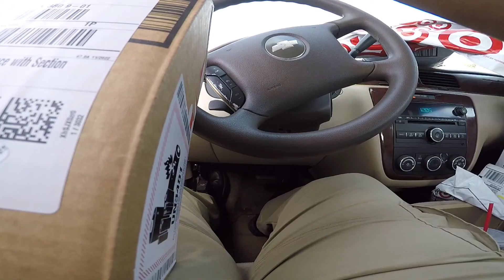First Day at UPS 🚨 Seasonal Personal Delivery Driver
Truck driver goes company with seasonal work.